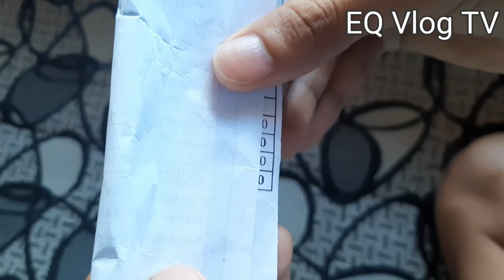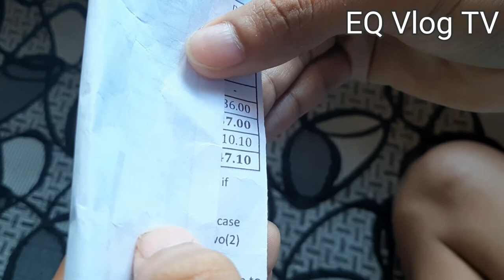Akala Ko Ayuda | EQ Vlog TV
pang pa Good Vibes
Ang taas ng Water Bill kahit wala naman laging tubig ang Gripo, hanting-gabi na nagkakatubig🤣 pero Shocking ang bill, parang naka Jackpot sa wowowin..🤣

thank fir watching God bless